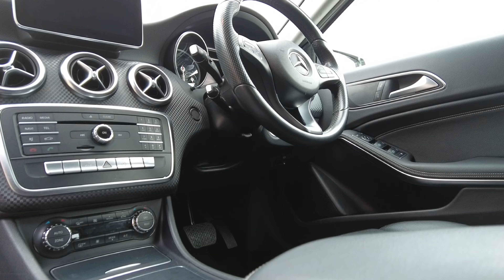ND65 ECG Mercedes-Benz